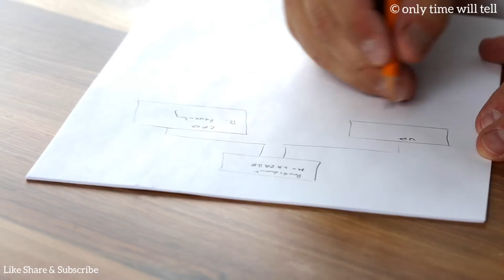मेरी किस्मत खराब है कहना भूल जाओगेMotivatonalVideo | only time will tell Motivation#UPSCMotivation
जीतूंगा में यह खुद से वादा करो ।जितना सोचते हो कोशिश उससे ज्यादा करो। किस्मत भी रूठे पर हिम्मत ना टूटे मजबूत इतना अपना इरादा।